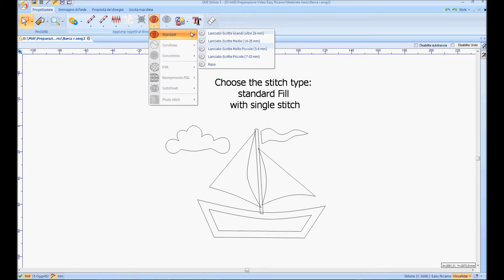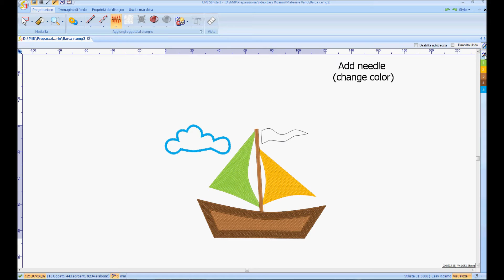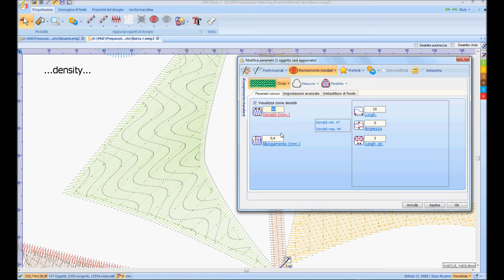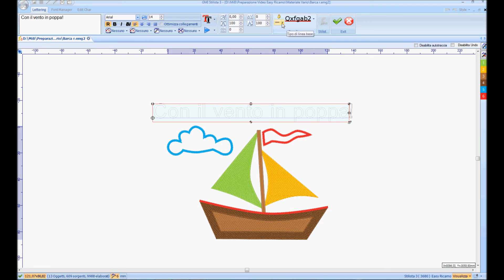Embroidery software Stilista3 Easy Ricamo: entry level embroidery software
Stilista 3 Easy Ricamo: the most easy embroidery software to use.
Stilista 3 Easy Ricamo is the perfect tool for those who want to start an embroidery activity with a small budget, without giving up to quality and productivity of professional software. Easy to learn and use, with online support on demand.
Stilista 3 Easy Ricamo can be combined with Stilista 3 Easy Strass, for the creation of rhinestone embroidery designs. With the laser option, it is like having three software in one, to create combinations of embroidery, rhinestones and laser designs.